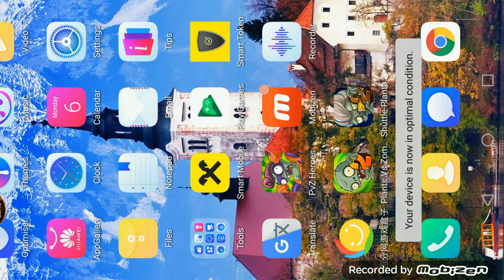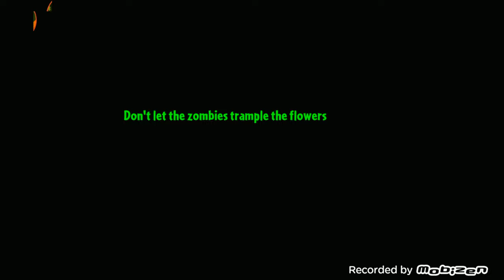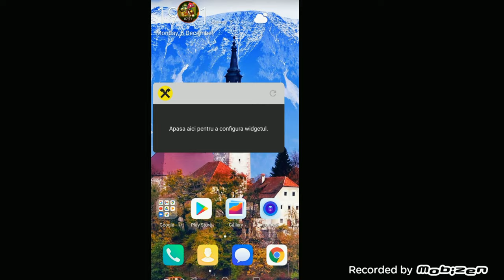ENGAGING IN KONGFU WORLD COMBAT, PVZ 2 SHUTTLE MOD!!!! Plants Vs Zombies 2 - Episode 17 (Commentary)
WE CONTINUE OUR ADVENTURE IN PLANTS VS ZOMBIES 2 SHUTTLE WITH KONGFU WORLD STYLE!! SO LET US GET OUR PLANTS AND FINGERS READY TO FIGHT A LOT OF EXTREMELY HOSTILE ZOMBIES!! PLANTS VS ZOMBIES 2 SHUTTLE, AN INSANELY HARDCORE AND EPIC MOD THAT WILL ALLOW US TO TAKE PLANTS AND ZOMBIES TO A WHOLE NEW LEVEL OF INTENSITY!!! A VERY PROMISING SERIES MADE BY ME, NEIL GLORY, AND RECORDED WITH A LOT OF DETERMANTION AND PASSION FOR PLANTS AND ZOMBIES, ALL FOR PLAYING AND WITNESSING ALL THERE IS TO WITNESS! YES INDEED, THIS IS WHERE THE MOST OF ALL GLORIOUS PLANTS AND ZOMBIES ACTION BASED ADVENTURES ARE BEING FORGED, AND LET ME TELL YOU, ANOTHER MASTERPIECE FORMED FROM 102 RECORDED VIDEO PARTS IN TOTAL, FEATURING ME PLAYING THROUGH EVERY SINGLE STAGE IN EXISTENCE WITH ALL OF MY FELLOW PLANTIES BY MY SIDE, FIGHTING INSANELY HARDCORE WAVES OF MIXED ZOMBIES, GUARANTING THE MOST FUN VALUE YOU'VE SEEN IN AGES!! WE'RE BOUND TO HAVE A LOT OF EXPERIENCES AND REACH HIGH SKILL REQUIRING FIELDS! ⊙◡⊙ WE'RE GOING TO HAVE WAY TOO MUCH FUN WITH THIS, YOU CAN ALREADY TELL WHAT EXTREMELY INCREDIBLE STUFF WE'RE WORKING WITH! I'M READY FOR IT ALL, JUST BRING IT TO ME AND I'LL HANDLE THIS GAMEPLAY IN THE BEST MANNER POSSIBLE!
YOU CAN DOWNLOAD ALL OF MY PVZ 2 SHUTTLE FILES FROM HERE, I'VE INCLUDED ALL REQUIRED HACKS FOR IT TOO, OBVIOUSLY, AND THE APK FILE
LOTS OF EPICALLY MODDED STAGES TO PLAY!!
ALL FULL HD, BEST QUALITY! (YOU WILL NEED TO WAIT A WHILE FOR YOUTUBE TO FINISH PROCESSING HD AND 4K VIDEO QUALITY IN THE VIDEO THO)
ALL OF THE PLANTS CURRENTLY IN THIS MOD, LARGE LIST:
Sunflower
Peashooter
Wall-nut
Potato Mine
Cabbage-pult
Lightning Reed
Spikeweed
Iceberg Lettuce
Split Pea
Lotus Shooter
Coconut Cannon
E.G.G.R.E.T Flower
Tangle Kelp
Homing Thistle
Acid Lemon
Bowling Bulb
Tall-nut
Chomper
Sling Pea
Magic Shroom
Sun-shroom
Puff-shroom
Grave Buster
Vanilla
Rotten Red (Adol Christin XD)
Pomegranate Jeweler (Ruby Red)
Snow Pea
Shrinking Violet
Imitater
Pumpkin
Hurrikale
Meteor Fruit (Shooting Starfruit)
Tulip Trumpeter
Winter Melon
Primal Peashooter
Split Pea
Perfume-shroom
Primal Sunflower
Primal Potato Mine
Primal Wall-nut
Chard Guard
Peach Bomb (Heavenly Peach)
Snapdragon
Ice Shroom
Celery Stalker
Morning Glory
Bonk Choy
Garlic
Spore-shroom
Winter Sweet (Pretty Little Plum)
Thunder Snapdragon
Cob Cannon
Anthurium
Gumnut
Thyme Warp
Electric Blueberry
Cattail
Tactical Cuke
Squash
Mul-Berry
Moonflower
Nightshade
Shadow-shroom
Grimrose
Dusk Lobber
Shadow Peashooter
Primal Rafflesia
Gold Bloom
Jalapeno
Grapeshot
Eggplant Ninja
Dartichoke
Dazey Chain
Power Lily
Lotus Shooter
Flame Flower Queen
Rotobaga
Caulipower
Ghost Pepper
Apple Mortar
Asparagus
Misslievous Radish (Mischief Radish)
Rafflesia
Oak Shooter (Oak Archer)
Wassabi Whip
Goo Peashooter
Elaeocarpus (Bud-minton)
Covallaria Chemist
Birth Sunflower (Sunflower Singer)
Pink Star Fruit (Angel Starfruit)
Pine Cone (Dual Pistol Pinecone)
Chaineapple Blade (Bromel Blade)
Icelotus (Dripphileya)
Windrobreak (Windbreak Dendrobium)
Stephania (Splitting Stephania)
Tupistra Stalker (Kunai Tupistra)
Cookpripedium (Orchid Chef)
Boophone Geisha (Geisha Flower)
Melon Sumo Wrestler (Sumo Muskmelon)
Nuke Launcher (Nuclear Earthstar)
Wildflower (Lion Weed)
Mimixiang (SUMIXIANG)
Snow Lotus (Ice Blade Lotus)
Mei Xianfeng Storm (Rose Petal Storm)
Nobility Etiquette (Etiquette Of The Second Wind)
Gatling Pea
Coffee Bean
Shine Vine
Plantern
Torchwood
Jackfruit
Kiwibeast
Impatiens Shooter (Impaintiens)
Explode-O-Nut
Tile Turnip
Fume-shroom
Sun Bean
Magnet-shroom
Hypno-shroom
Pea-nut
Lava Guava
Strawburst
Cold Snapdragon
Escape Root
Electric Currant
Bombegranate
Parsnip
Hot Date
Solar Tomato
Fila-mint
Enlighten-mint
Pyre Vine
WE'LL ALSO RELIGIOUSLY USE THE CHINESE PLANTS IN EVERY WORLD LEVELS AND TRAVEL LOG BONUS EXTRA LEVELS.
NO, I HAVEN'T FORGOTTEN ABOUT OUR NORMAL PVZ 2. YOU WILL ALSO SEE ME RECORD EXTREMELY GRAND VIDEOS IN THIS SERIES AS WELL...OH YOU'D BE SURPRISED. ⚆-⚆
ENJOY, BEST OF ALL PLANTS VS ZOMBIES 2 CONTENT YOU'VE SEEN SO FAR, BY ME, YOUR EXTREMELY HYPED ZOMBIE FRIEND OF JUSPEACE, NEIL GLORY! ✌.ʕʘ̚‿ʘ̚ʔ.✌ YOU SHALL NOT FIND THIS TYPE OF UNIQUE CONTENT ANYWHERE ELSE, ONLY ON MY CHANNEL.